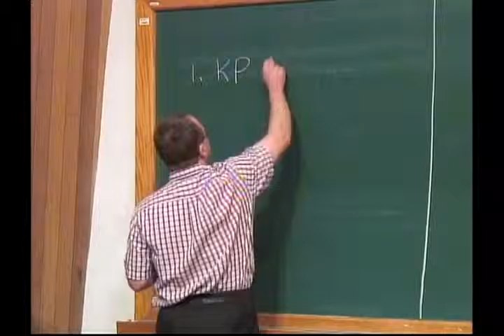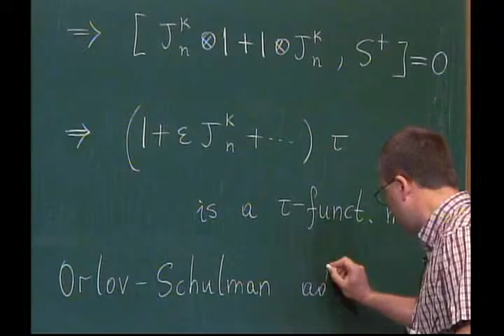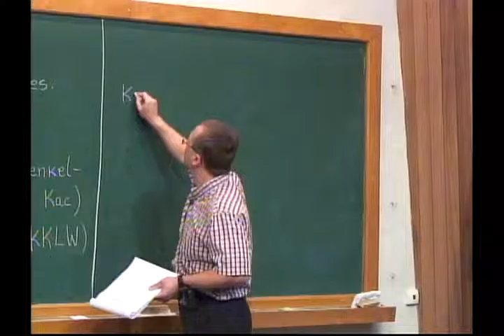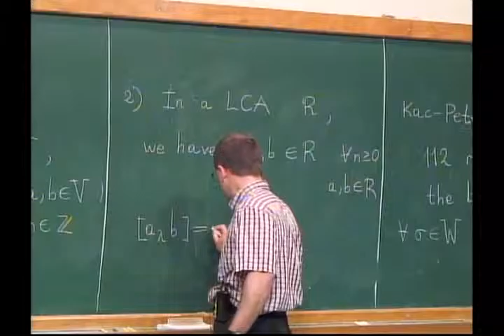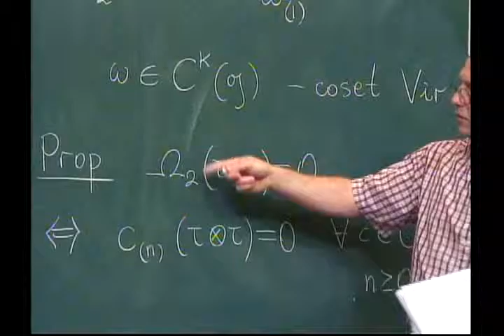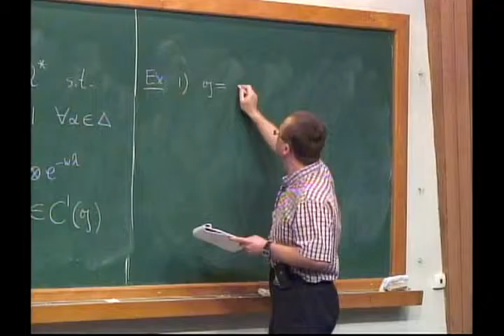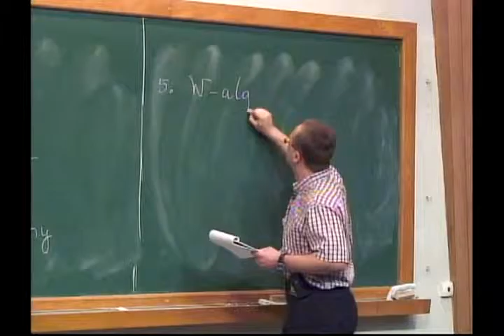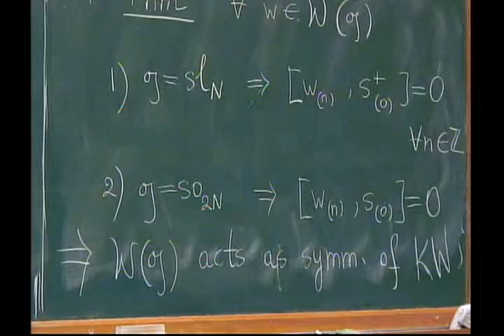Symmetries in Mathematics and Physics II - B. Bakalov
Symmetries in Mathematics and Physics II

B. Bakalov - Kac-Wakimoto hierarchies and Wconstraints

Organizing Committee
Bojko Bakalov (NCSU)
Carina Boyallian (Famaf)
Nicoletta Cantarini (Bologna)
Pavel Etingof (MIT)
Vyacheslav Futorny (USP)